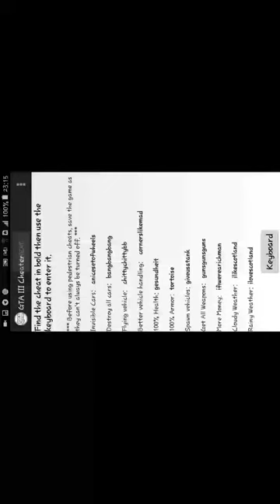my super cars in gta 3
my super cars in gta3